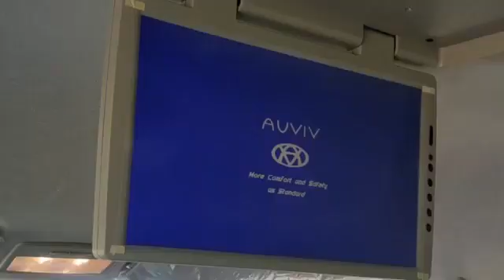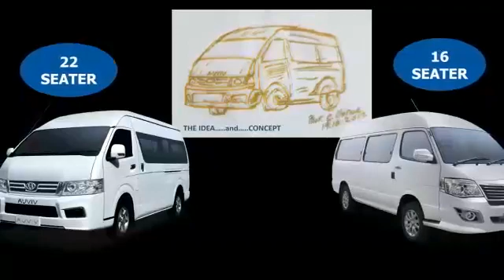Zambia’s renowned UK based Professor Clive Chirwa has designed and manufactured a high roof monocoqu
Professor Clive Chirwa has designed and manufactured a high roof monocoque bus, to be launched next week